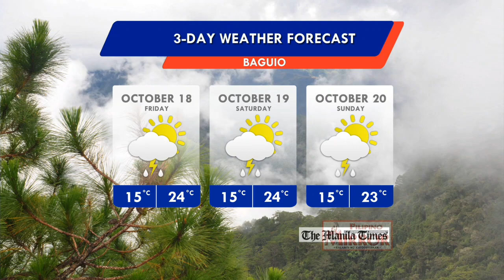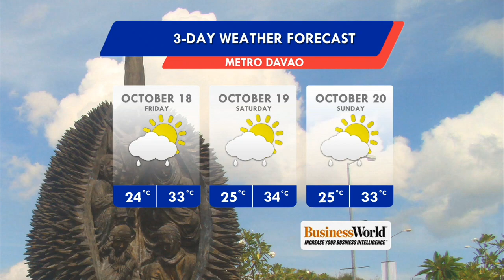Panahon.TV | October 17, 2019, 6:00 PM